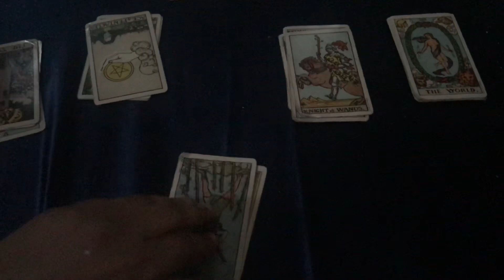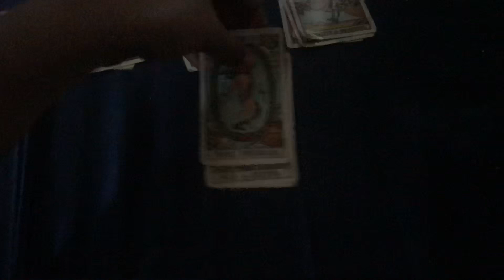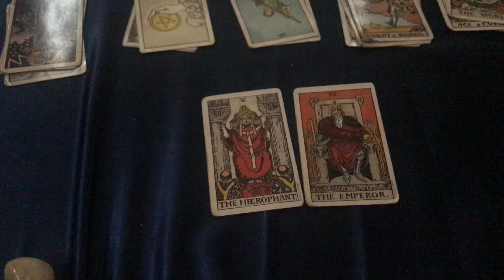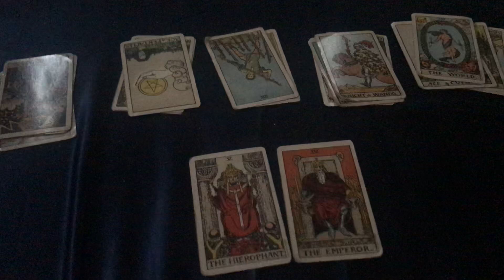Libra April 15-30th Tarot Commitment Is Here! Ending a Cycle Brings New Love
I am doing a $20 special, 3 questions which includes a video and description.

Freda Tarot.